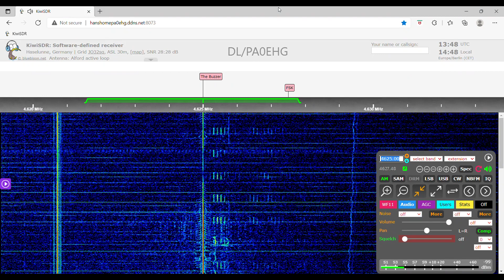UVB-76 Hijacked by AM Radio Pirate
I have seen many pirates broadcasting on UVB-76's 4625khz frequency, but this is my first time seeing a pirate broadcasting in AM mode. They usually broadcast in SSB mode.

Recorded via webSDR in Germany on 14/2/2022.